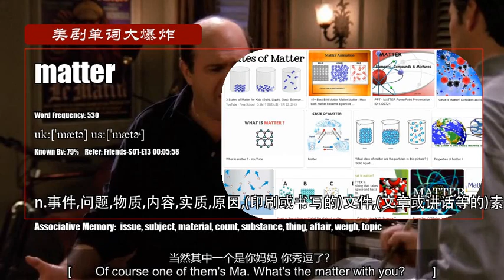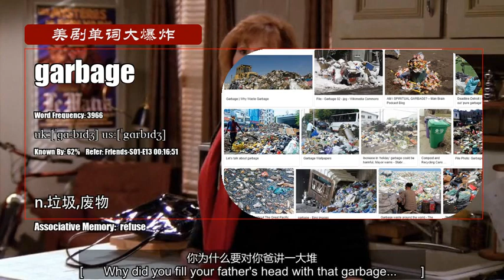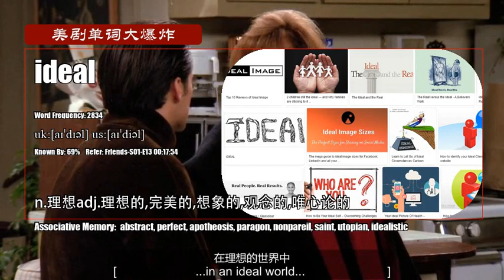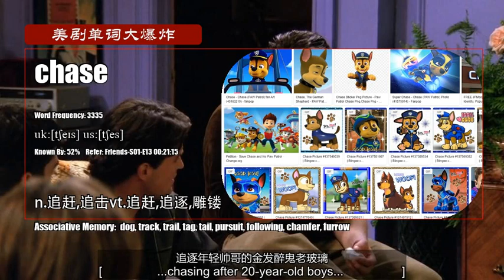S01E13_A【老友记 Friends】Vocabulary 美剧单词大爆炸初级版